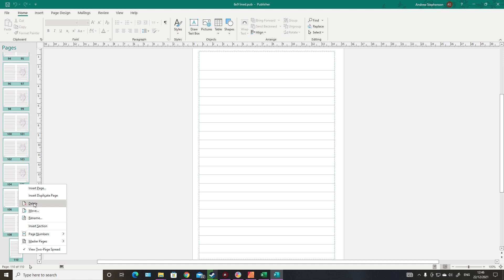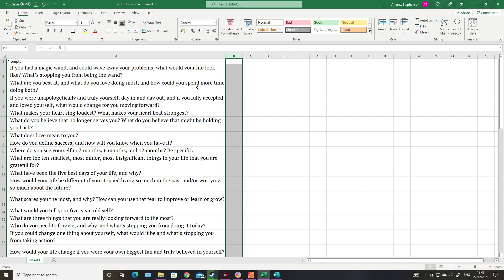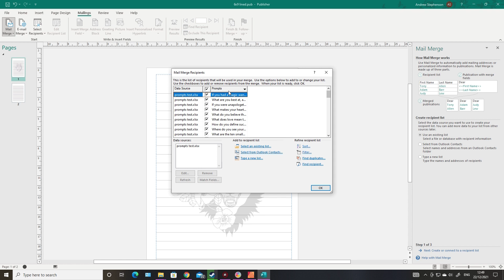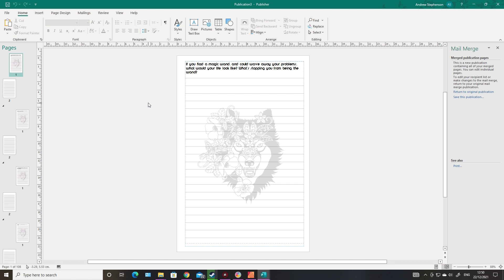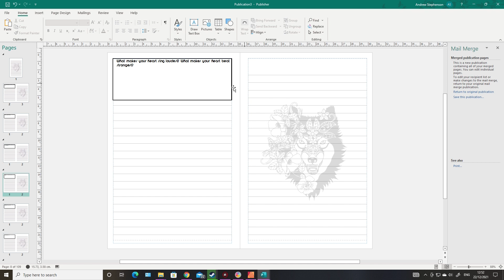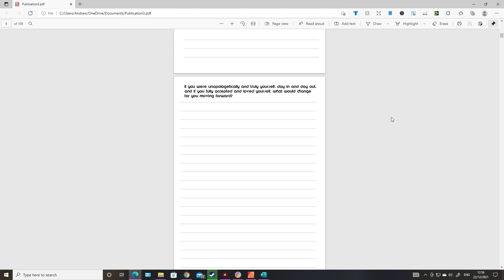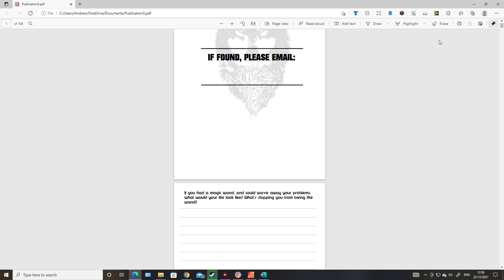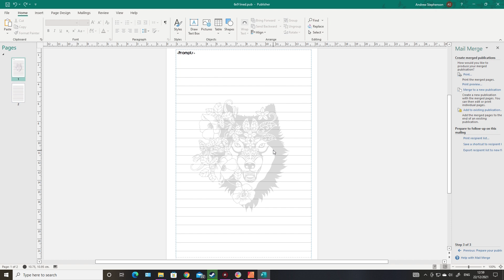KDP Low Content Tutorial- How To Make a Prompt/Guided Journal for Amazon in Microsoft Publisher.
Step by step instructions to make a prompt journal in the shortest time possible using Microsoft Publisher.
Quickly and professionally make prompt and guided journals and notebooks to really elevate your notebooks. This technique will save you time and make you more money.

Most of the assets I use creating these books come from Creative Fabrica. If you are interested in joining Creative Fabrica or buying any of their products, please consider using my